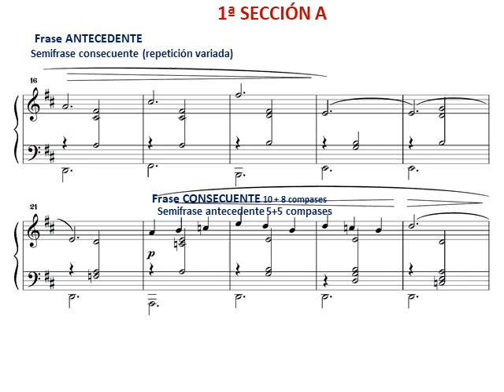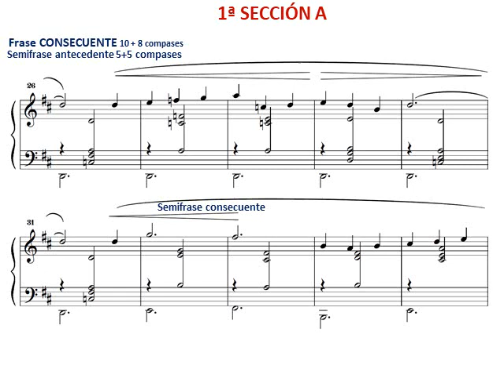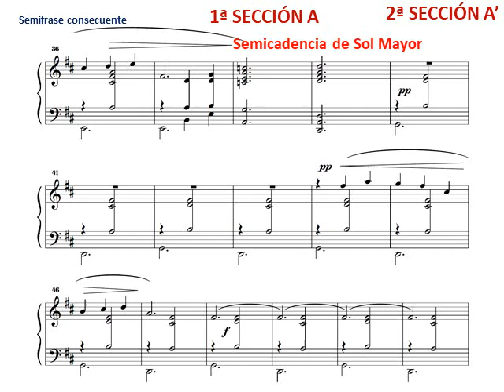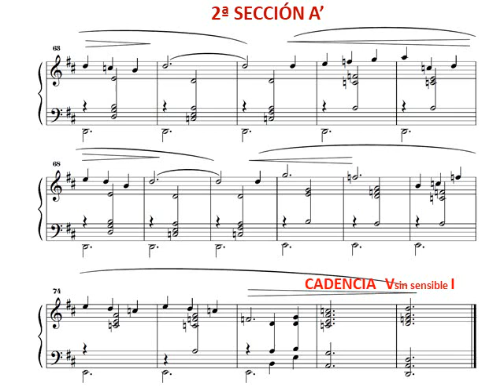Erik Satie - Gymnopédie No.1. Audición, partitura y estructura general